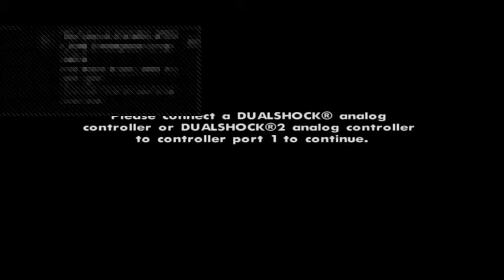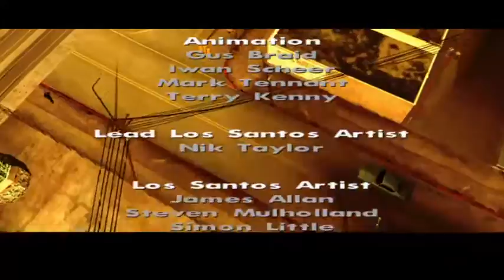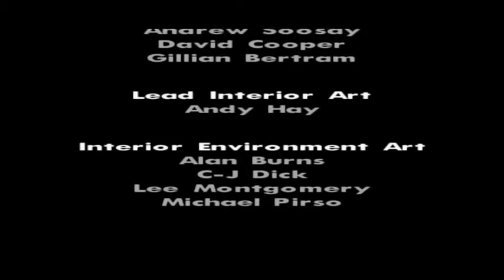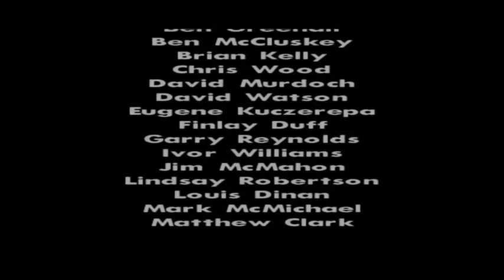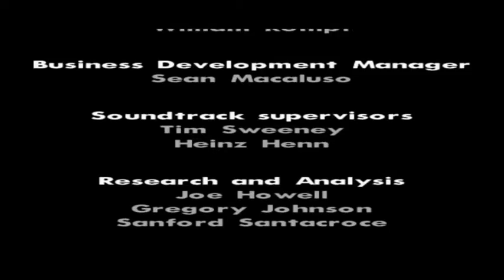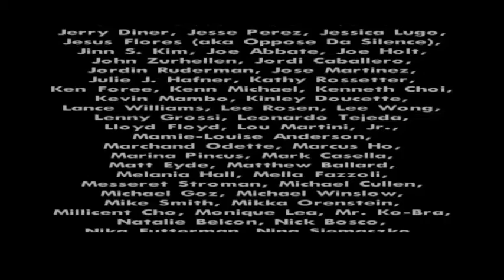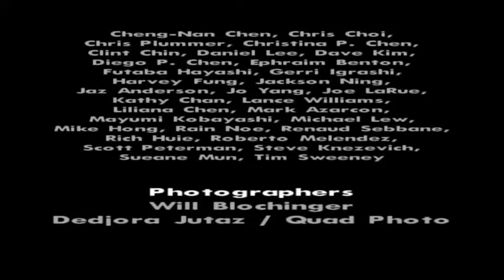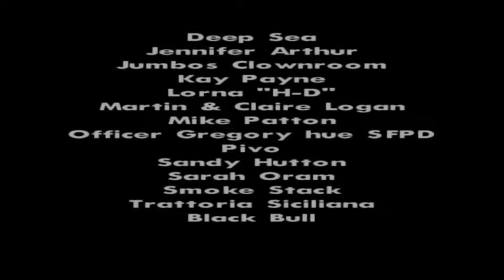GTA: San Andreas (PS4): Part 13: Total Chaos